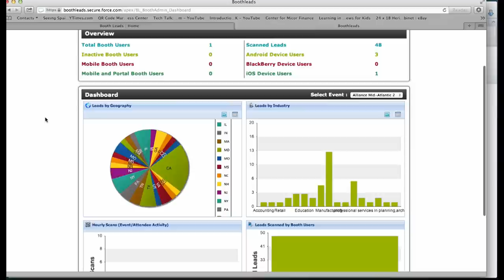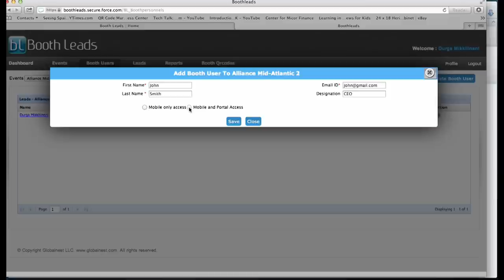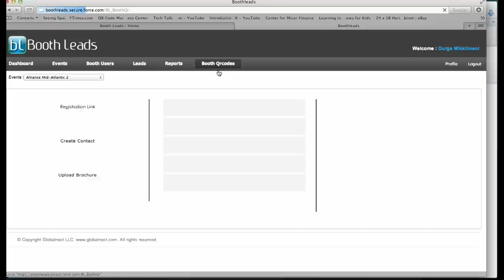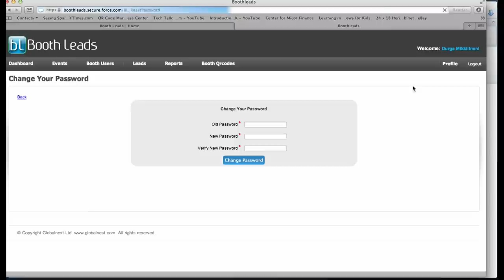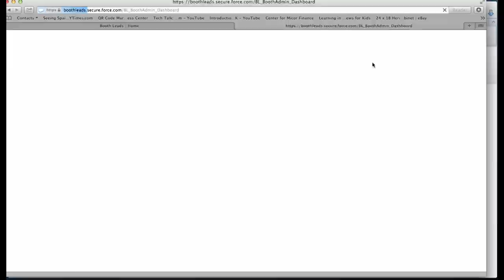Boothleads 2.0 BoothAdmin Portal Help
Booth Leads is a product of Globalnest. It is an iOS and Android compatible user-friendly Mobile App that lets you capture leads at events by scanning the QR codes printed on attendee badges. It also lets you sync your leads to your dedicated online portal.

By using Boothleads users would be able to:

• Scan QR codes and capture leads
• Store leads from events in your mobile device
• Sync leads to your assigned online portal
• Rate leads
• Make notes about each lead you scan
• Send an email to lead with your business details
• Forward leads to others
• Set reminder to follow-up with your lead